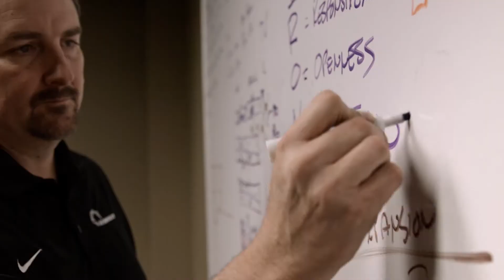Bravely Onward Films - Ferroloy